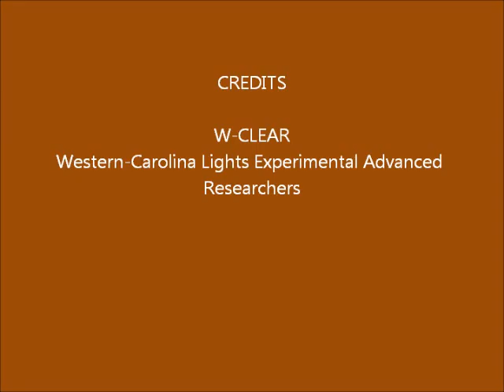Brown Mountain Lights Camera 1 June 28-29, 2015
Dusk-to-dawn 30-second images.  Partly cloudy with moonlight until moon sets about 6:15 in.    Small "light" half way up in sky, center, is a hot pixel in the camera. (A fainter one is to its upper right). Another hot pixel is seen at times in the middle of the dark foreground, center-right.  Stars rising at angles.  No anomalies.